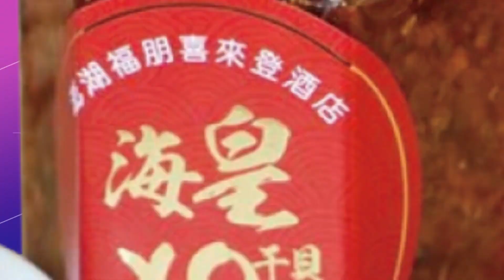【每日必看】山老鼠告贏林務局! 34噸牛樟木認證合法領回 20230416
花蓮一名曾有盜採牛樟木前科的男子，13年前一批34噸的牛樟木被林務局查扣。但他堅稱是合法購入，狀告林務局，最高法院判他勝訴合法領回。山老鼠罕見告贏林務局，引起地方熱議。